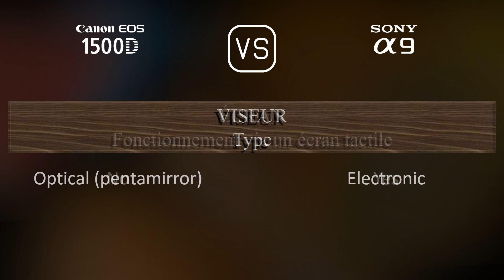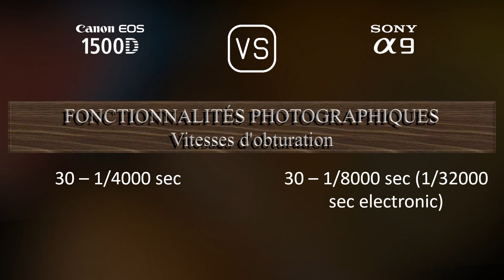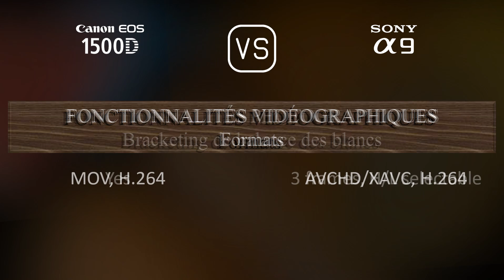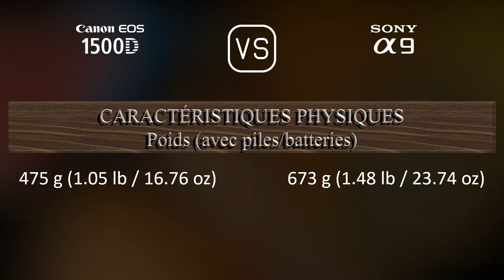Canon EOS 1500D vs. Sony A9: Une Comparaison de Caractéristiques